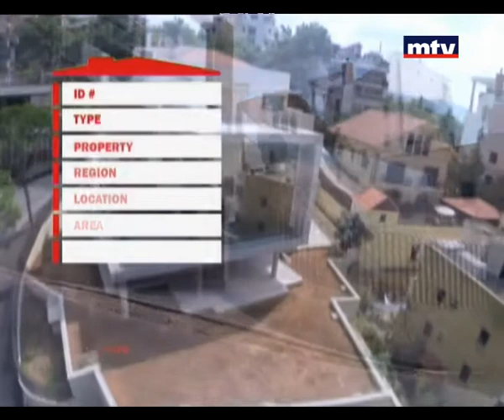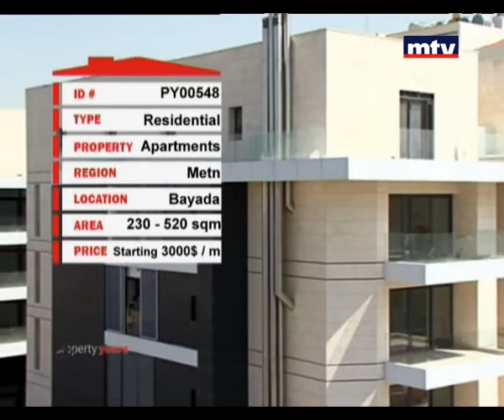Property Yours - Properties - 24/05/2015